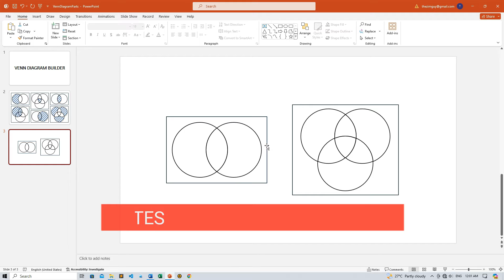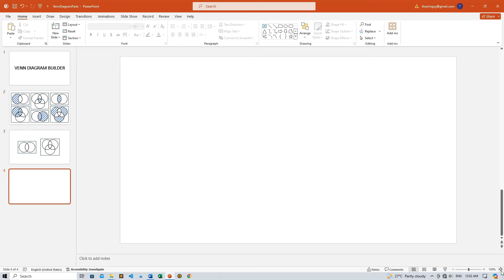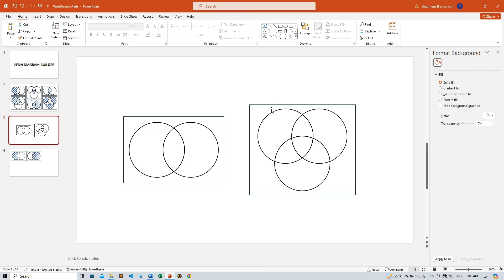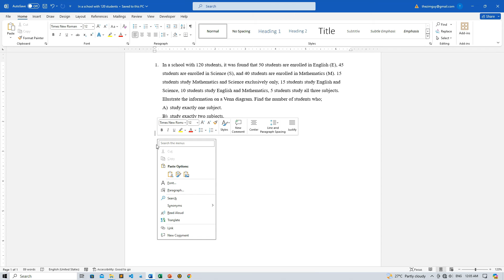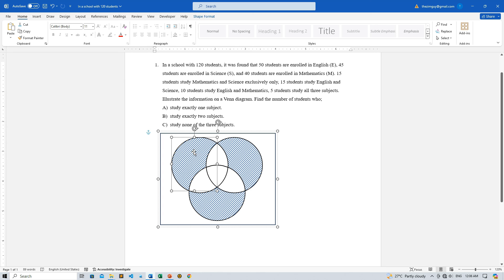Easy Way to Create Venn Diagrams Using Templates in MS Word | Zimist Coded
Explore an effortless method to create Venn diagrams in Microsoft Word using customizable templates. We'll guide you through the process step by step, starting with accessing and utilizing pre-designed two-set and three-set Venn diagram templates.

Timestamp:
0:13 - Introduction
0:36 - Editable Parts and Regions
1:17 - Selecting Regions
1:30 - Shading Regions
1:55 - Undoing Shading
3:54 - Transferring to Word
4:57 - Additional Tips
5:35 - Conclusion